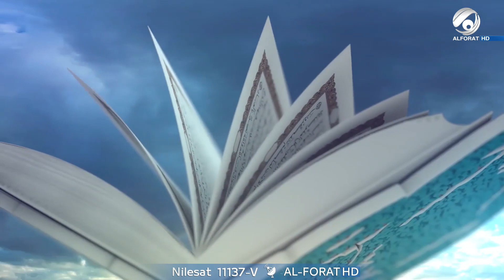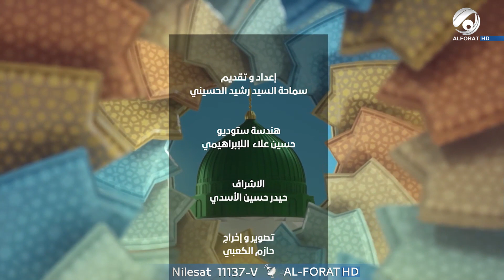فقه المصطفى مع سماحة السيد رشيد الحسيني | 2023/10/4